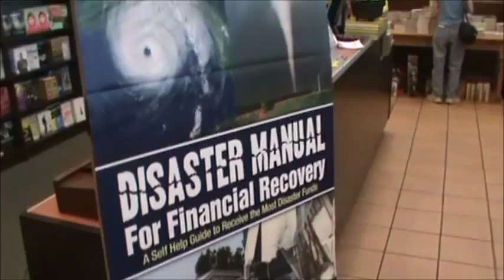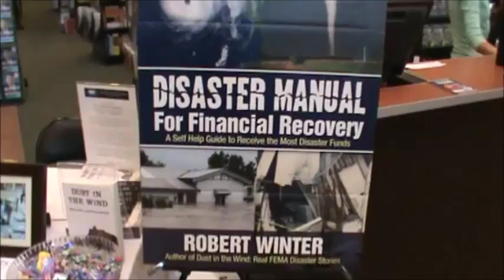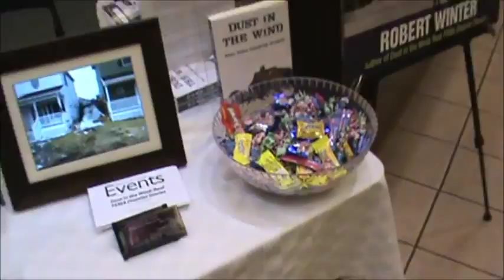BARNES&NOBLE BOOK SIGNING RENO NV FZ86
DISASTER MANUAL & DUST IN THE WIND BOOK SIGNING AT BARNES&NOBLE IN RENO NEVADA